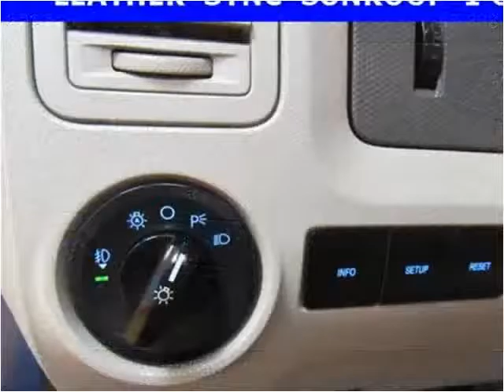2010 Ford Escape Used Cars Manassas VA